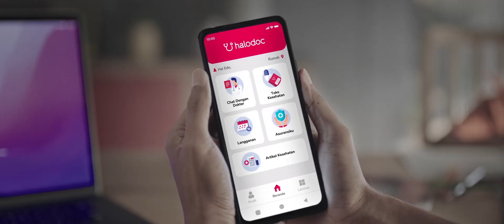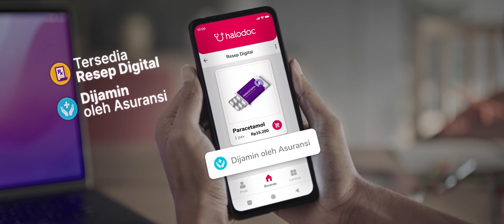Halodoc Q1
PH : Punakawan
EP : Darto
Producer : Adhika Astungkara
LP : Livy
Director : Adi Winoto
AtD : Johana Michella
Ass. Director : Edwin Shaleh
DoP : Mawan Kelana
Art Director : Patra
PA : Ara
MUA : Satu Frekwensi
Wardrobe : Dikoen
Locman : Muis

Offline & Colorist : Cahyo
Online : Obet